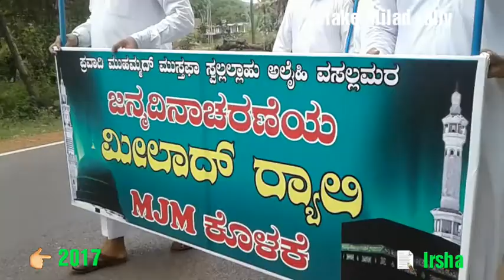MJM Kolake Milad rally 2017 part 2